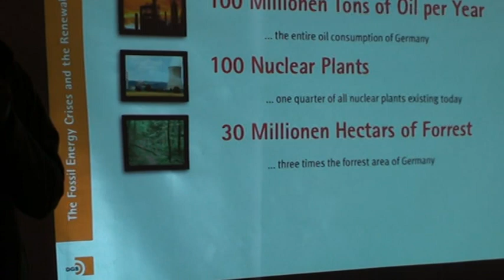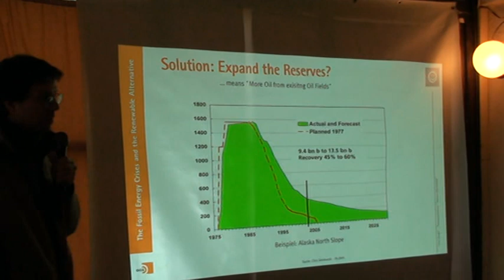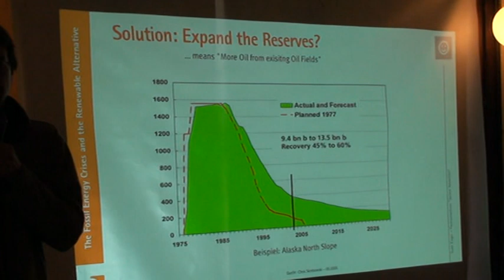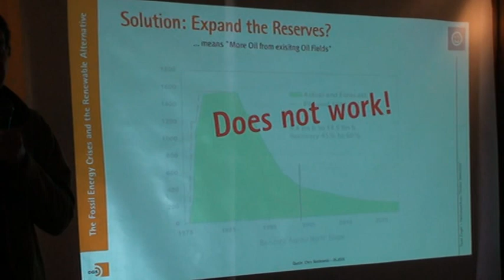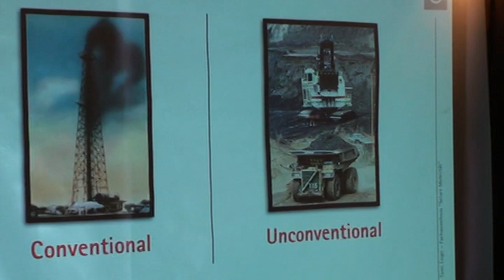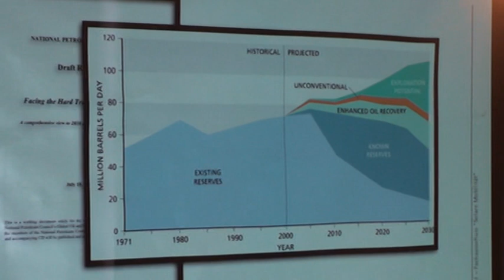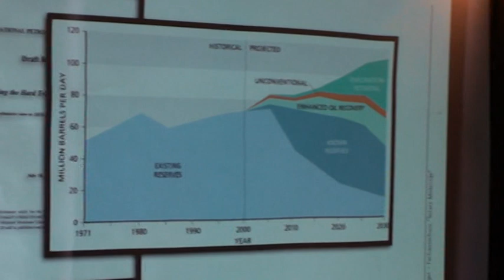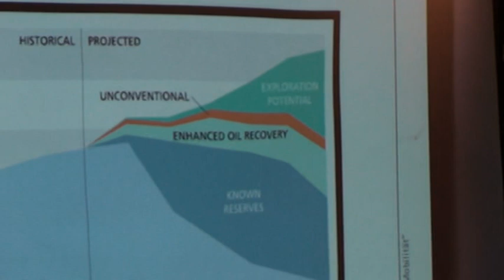Tomi Engel 04